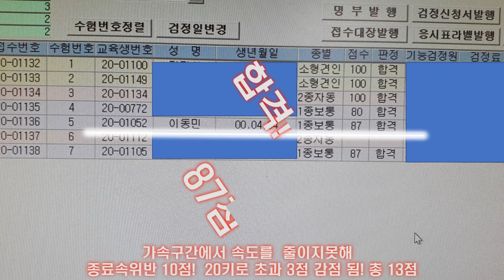[장내기능] 19살 대학생 직각주차 이렇게 하면 탈선됩니다. 과연 합격은?